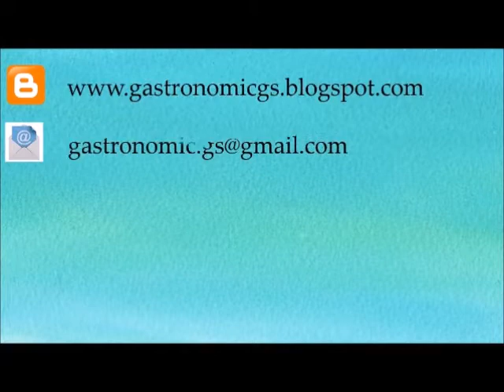BIZCOCHO IDEAL PARA TARTAS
Hoy vengo con un bizcocho que es mi preferido, ya que por su textura, no necesita humedecer con ningún tipo de almíbar y es ideal para tartas de fondant o cualquier relleno.

Recordad activar la CAMPANITA, para recibir la notificación de nuevos vídeos.

GRACIAS A TODOS LOS QUE ME SEGUIS